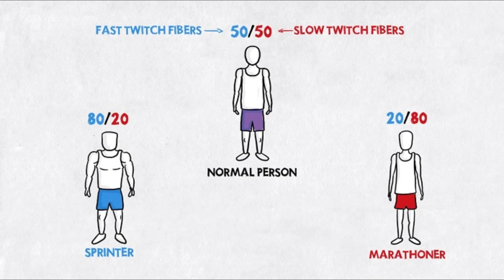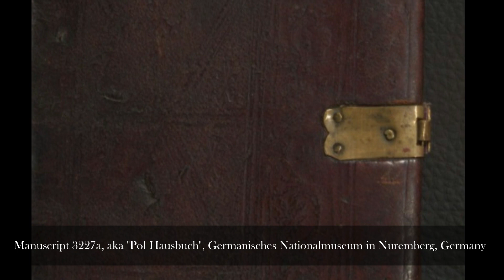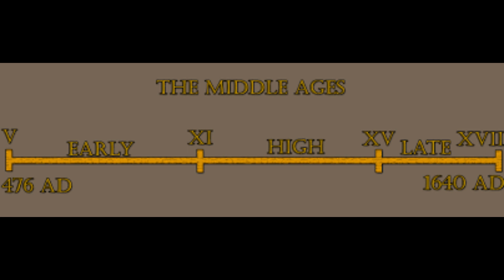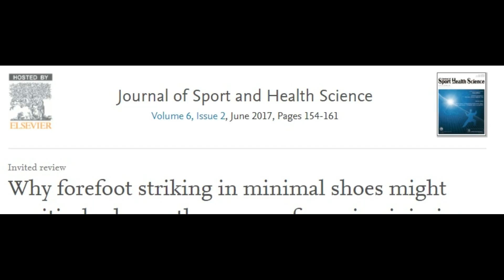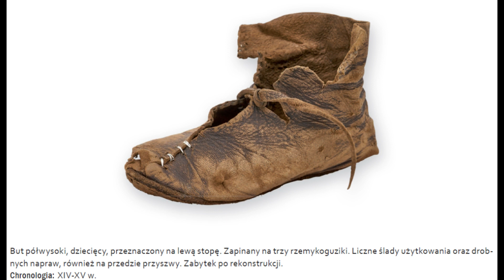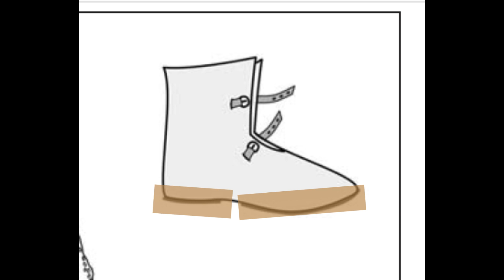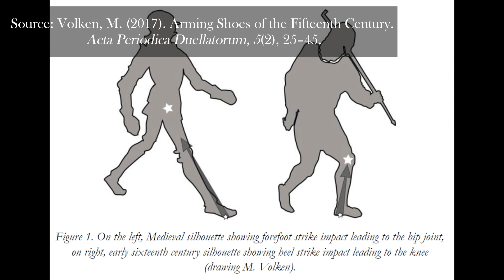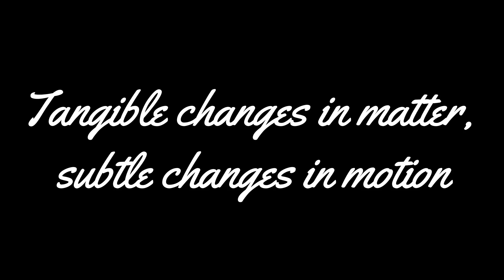Medieval Walking Gait and Embodied Historical Research [DOCUMENTARY]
Hi folks,
this is my first documentary, based on my doctoral research and long-stanting passion for movement, fighting, and medieval history. Hope you'll enjoy it and share it far and wide!
Also, all comments are very welcome, I need your feedback to grow :)
Take care!

"Woodland Tales" by Adrian von Ziegler.
You can get the song here, together with all of Adrian's other music: